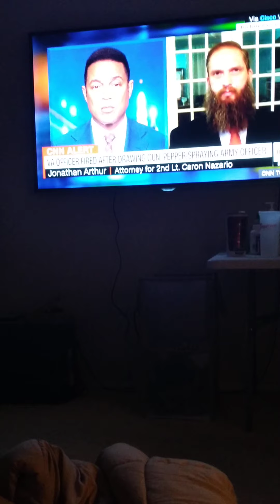for the woman disney revelation 12